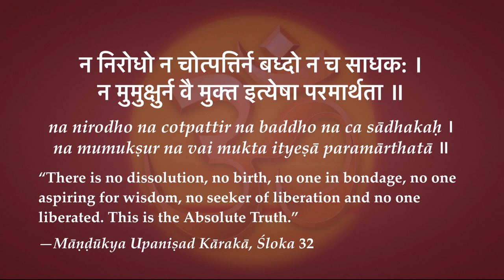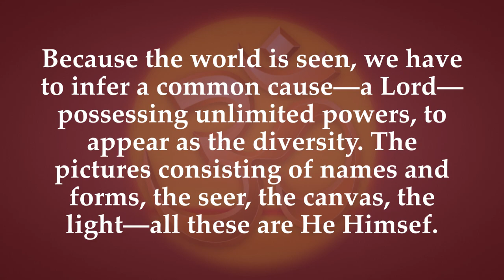Beware of neo-Advaita!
For the last five years at least, we have been aware of a very dangerous movement called neo-Advaita. It is a counterfeit version of authentic Advaita, teaching an offensive nihilistic, atheistic philosophy that rejects the worship of God. I will no longer allow neo-Advaita posts on this channel. Anyone making posts based on neo-Advaita philosophy will immediately lose their posting privileges.